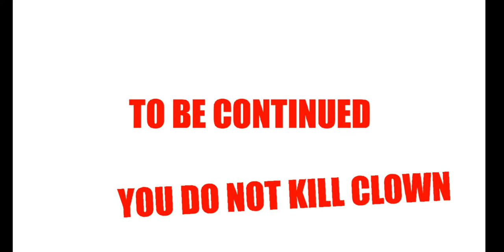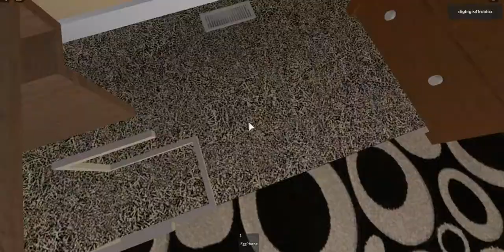I BEAT MADNESS (tricky mod)